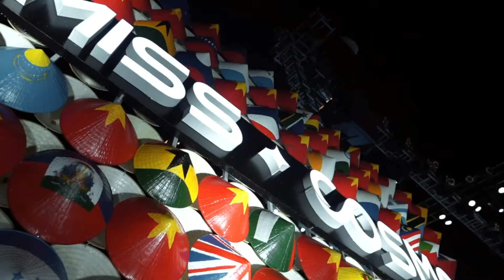Miss cosmo 2024 TOP 10 BEST NATIONAL COSTUME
LIVE 🔴 NATIONAL COSTUME SHOW | MISS COSMO 2024

Miss universe 2024 TOP FAVORITES
MISS UNIVERSO 2024
Miss universe 2024